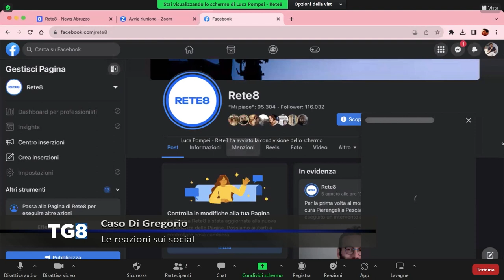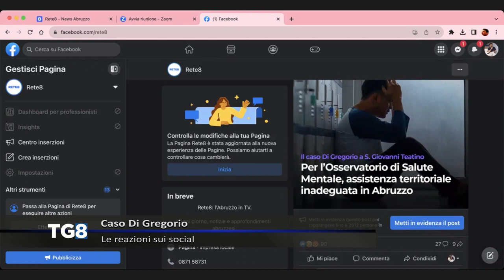Caso Di Gregorio – Le reazioni sui social